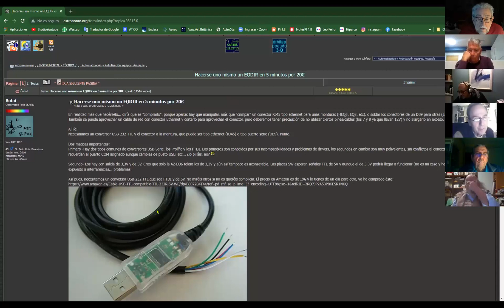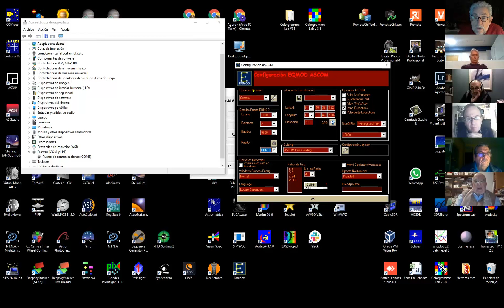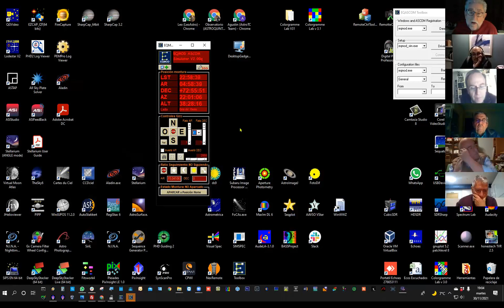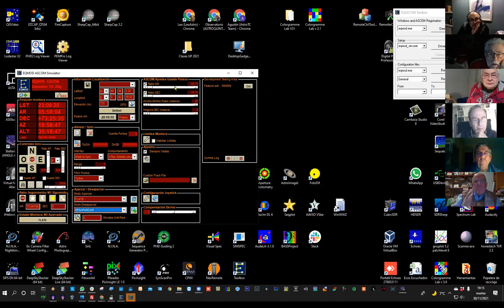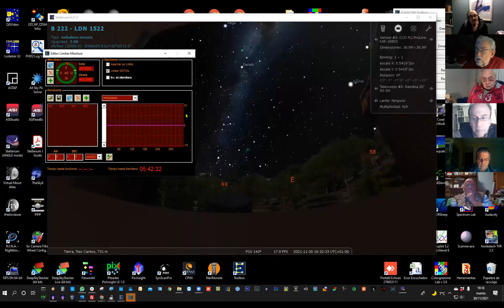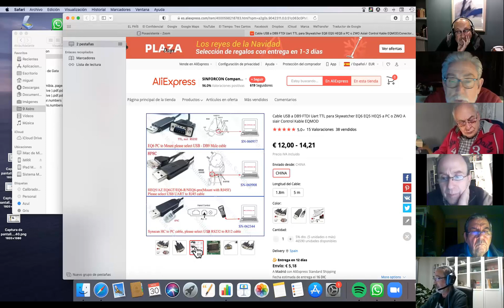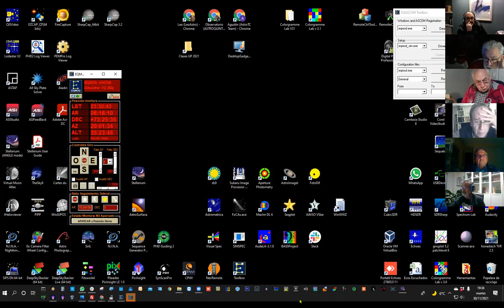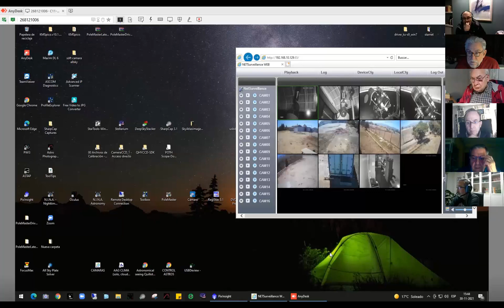2021 11 30 NIVEL 2 Control monturas Sky Watcher: Introducción a EQMOD y nociones autoenfocadores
Descripción y manejo del Control de las monturas Sky Watcher con EQMOD.
Conexión de monturas Sky Watcher y el ordenador utilizando el protocolo EQMOD y el cable EQDIR.
Descripción del funcionamiento de los Autoenfocadores